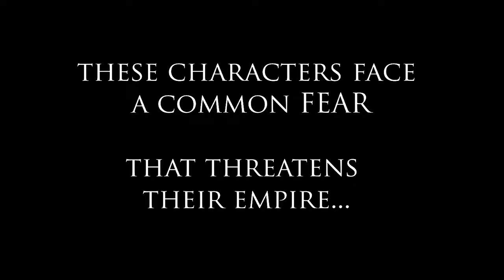A Period Piece- Official Trailer (HD)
The new Film of Anthony Stephen Hamilton

Beginning in the late 18th century, this film follows characters who supported absolute rule and believed it was the best form of rule for the people. The paranoia of what is to come soon takes over these characters and makes them fear of future revolts.

PLANNED RELEASE APRIL 2017!!!

Narrator: Stanton Nichols

Leitung: Yannick Nézet-Séguin Public Domain R. Wagner: Lohengrin Vorspiel/ Prelude 1.

I noticed there were some HD issues with the other video so I uploaded this version. Enjoy!